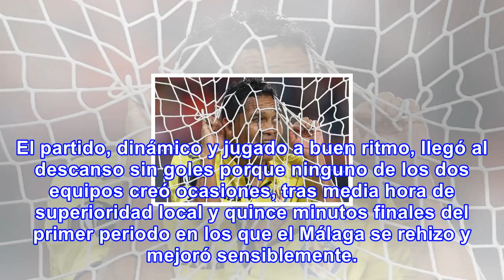Bacca jugó 82 en el triunfo de villarreal sobre málaga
Dos goles del italiano Nicola Sansone al poco de saltar al terreno de juego mediado el segundo perio...